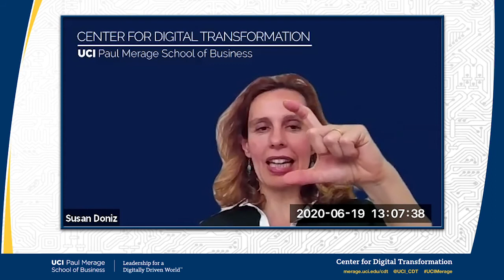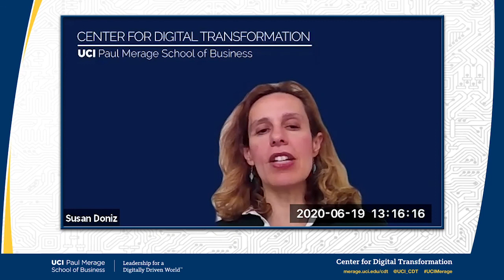Susan Doniz, Boeing: Building Resilience in Uncertain Times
Susan Doniz, CIO and SVP, IT & Data Analytics at The Boeing Company, shares her thoughts on how companies can harness digital technologies to adapt to the present and invest for an uncertain future.